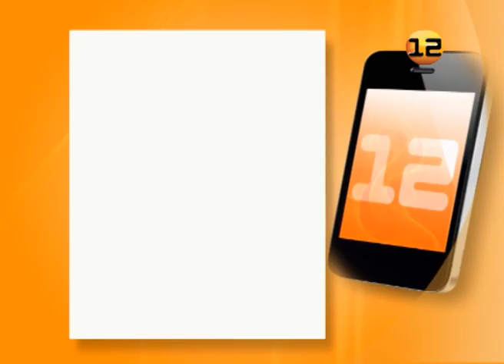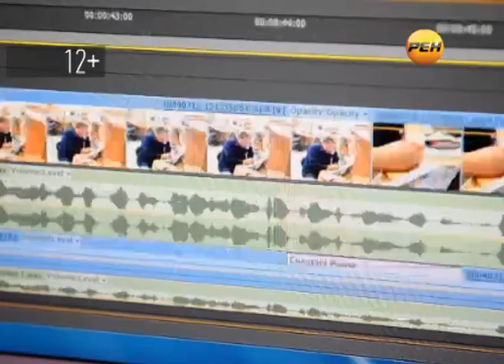Атака комаров в Марий Эл